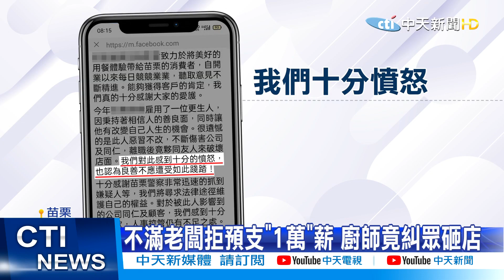【每日必看】遭醉男無影腳猛踢"腦震盪" 警抱頭躲畫面曝｜貨車紅線違停遭拖吊 火爆男"撕封條"嗆聲 @中天新聞CtiNews 20211029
00:01黃湯下肚! 醉男"右鉤拳+無影腳"猛毆員警
01:17遭醉男無影腳猛踢"腦震盪" 警抱頭躲畫面曝
01:58貨車紅線違停遭拖吊 火爆男"撕封條"嗆聲
03:28疑軍方射擊訓練惹禍 砲彈火花引"燒山"6小時
05:22"10噸履帶"過彎甩飛 倒楣轎車壓成"餅乾"
07:09防疫旅館補助1千 觀光局長:延長到明年6月底
07:34不滿老闆拒預支"1萬"薪 廚師竟糾眾砸店
09:02嚇! 3牛闖鬧區走上橋 警"沿路戒護"助返家

歌名: Sunspots
作者: Jeremy Blake
類型: Dance & Electronic
氣氛: Happy Music